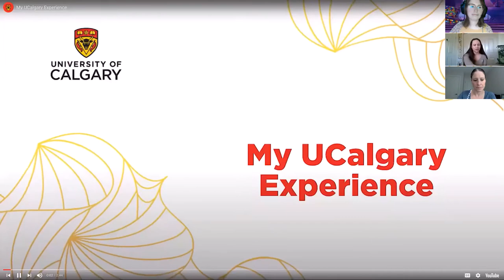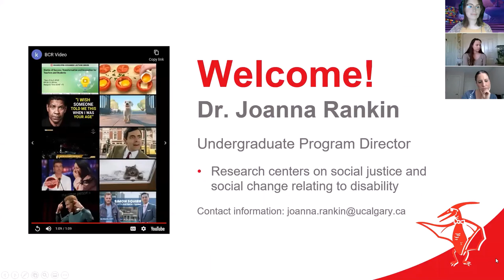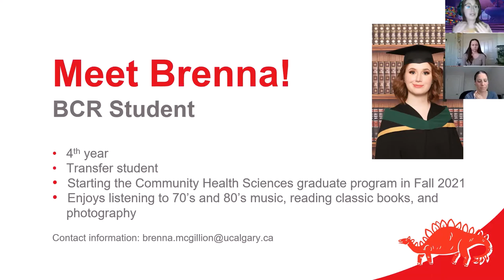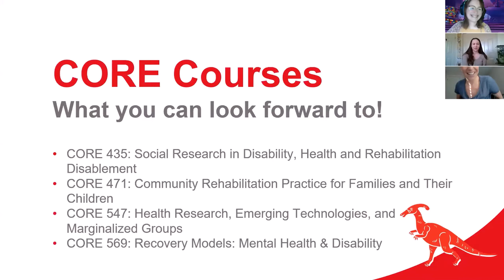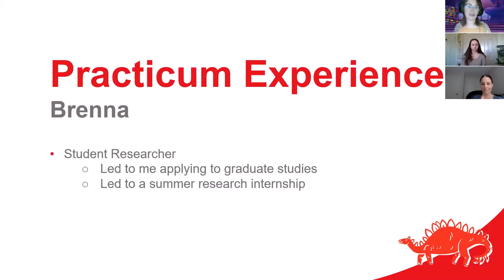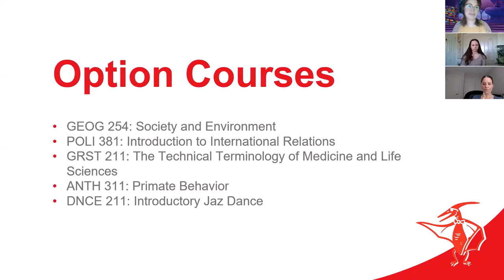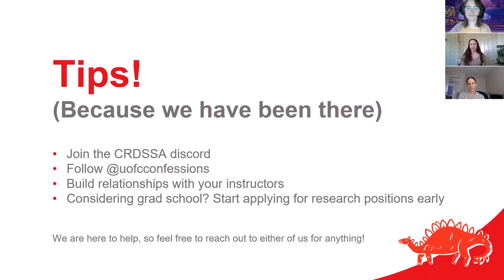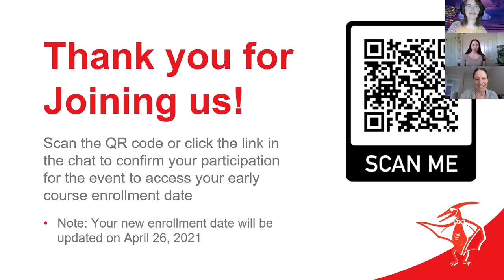Bachelor of Community Rehabilitation You at UCalgary (RECORDING)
Bachelor of Community Rehabilitation Program  Cumming School of Medicine webinar for You at UCalgary

*Please note all participation surveys are now closed*